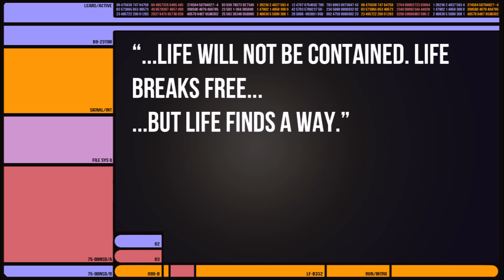Jem'Hadar Genetics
This video looks into the genetic alterations made by the Founders to the Jem Hadar, the Dominion's shock troops to examine the level of modifications made to their DNA, from Ketracel to their immunity to being stunned.

Star Trek, Star Trek Enterprise/Voyager/Deep Space Nine/Discovery/Lower Decks/Picard and The Next Generation are all owned and distributed by CBS.